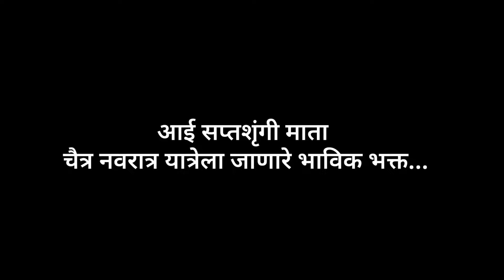आई सप्तशृंगी माता | चैत्र नवरात्र यात्रेला जाणारे भाविक भक्त 2024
नवरात्रि 2024